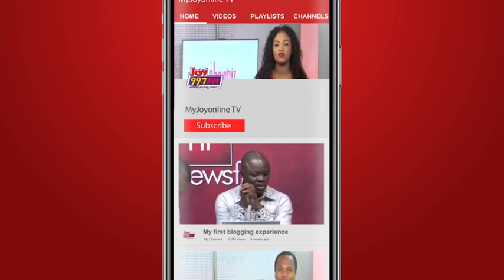UTAG strike: We cannot build this state on an empty stomach, it is a fact - Dr Kwame Asah-Asante